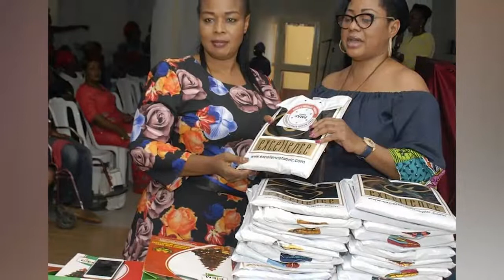Meet Presidential Aspirant Elishama Ideh.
Seriously Speaking is an informative, educative, and entertaining TV talk show hosted by ace broadcaster - Adesuwa Onyenokwe.

Showing on Channels (DSTV), 7:30pm and Channels24 SKY 575 UK- 5:30PM (GMT).
You can also watch the repeat episode on:
Channels24 Sky 575 UK- 12:30PM (GMT), Tuesday.
Channels (DSTV)- 12:30PM, Wednesday
Channels TV(Lagos)- 3:30PM, Tuesday.
Channels TV(Abuja)- 6:30PM, Wednesday.
Channels TV(Benin)- 7:30PM, Wednesday.
GETTV- 10:00AM, Friday/Saturday.

Follow on twitter @seriouslyspking
Follow on instagram @seriouslyspeaking